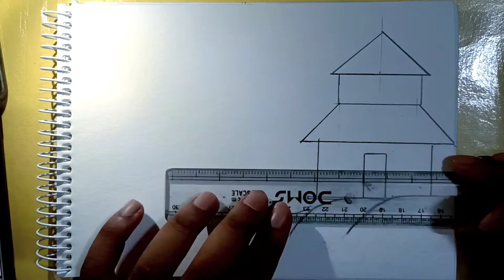घर का चित्र आसानी से बनाना सीखें || How To Draw a Village scenery of beautiful nature step by step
घर का चित्र आसानी से बनाना सीखें |
how to draw a village scenery of beautiful nature